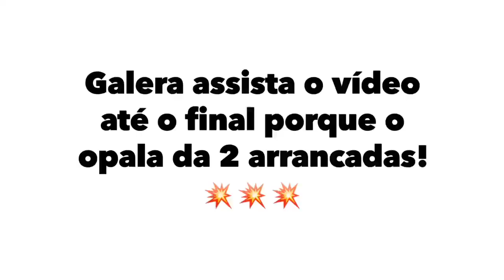PISTA DE ARRANCADA DE SOROCABA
Tudo sobre a segunda parte das arrancadas na arena Sorocaba, tem fusca turbo, gol bola e gol quadrado turbo acelerando forte na pista, e claro opala de 1000cv acelerando!

Segue nois la no instagram : @autoadrenalina